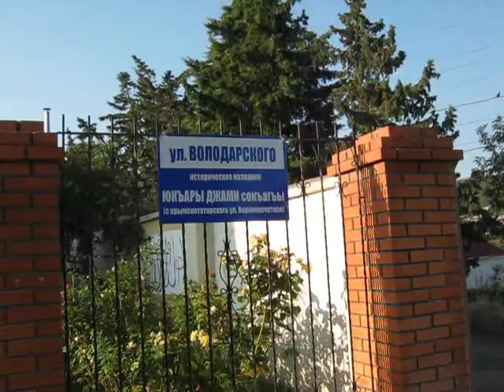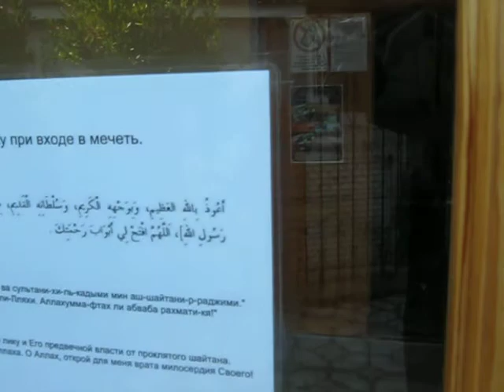Qırımtatar Muhtar Cümhuriyeti - Aluşta Camisı_Yuqarı Cami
Qırımtatar Muhtar Cümhuriyeti - Aluşta Cami _ Yuqarı Camisı Мечеть в Алуште Юкъары Джамисы